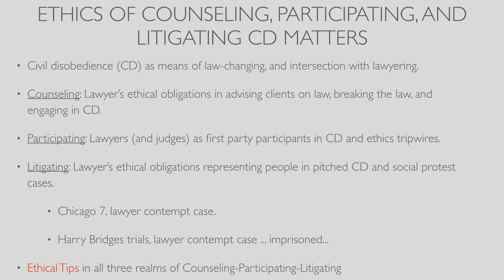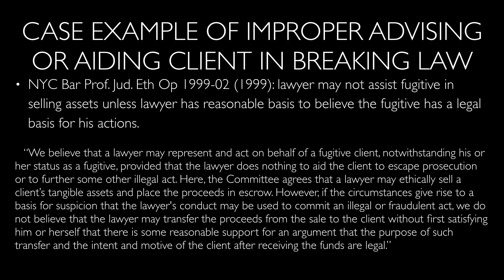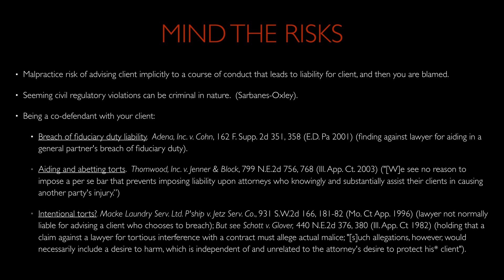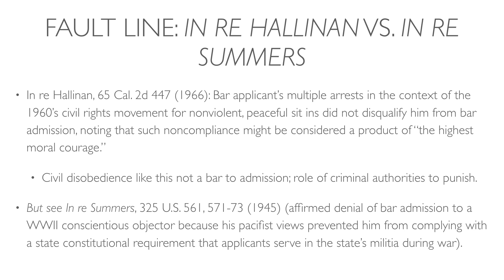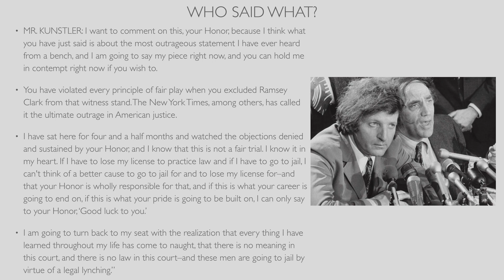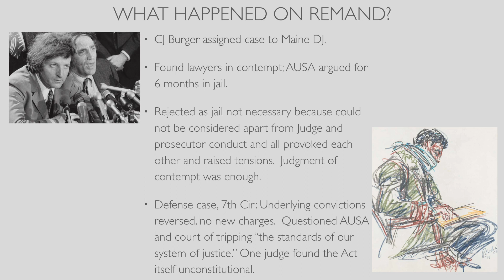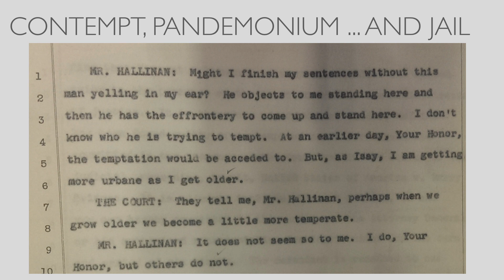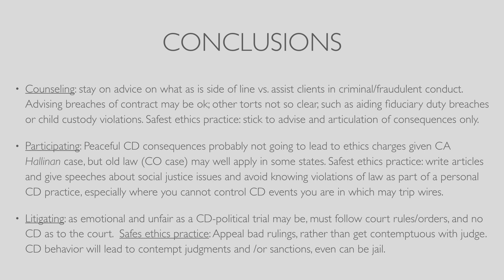Civil Disobedience & Ethical Obligations In and Out of the Court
In times of social and political unrest, lawyers often join their fellow citizens in acts of civil disobedience to make their voices heard. But how do acts of civil disobedience by lawyers – committed both in and out of the court – square with their obligations under the ethics rules? This program provides guidance for lawyers who seek to counsel clients, participate in activities or litigate claims in support of controversial causes to ensure that they remain on the right side – and never the wrong side – of the ethics rules.
Presenter: Peter Afrasiabi